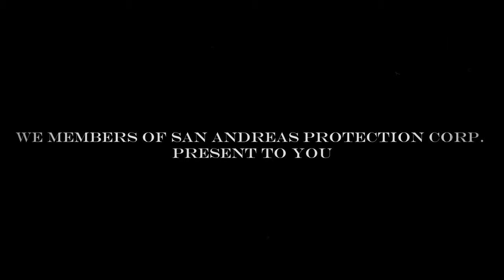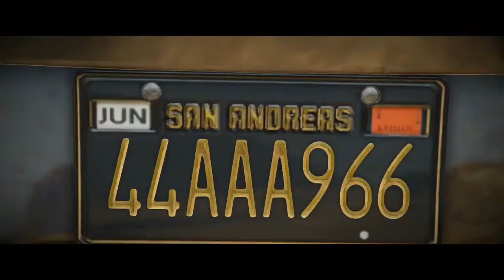San Andreas Protection Corp Official Music Video (Remastered)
Official Music Video for SAPC, Content of all the videos made for SAPC collectively gathered all intp one whole piece making it an incredible video.